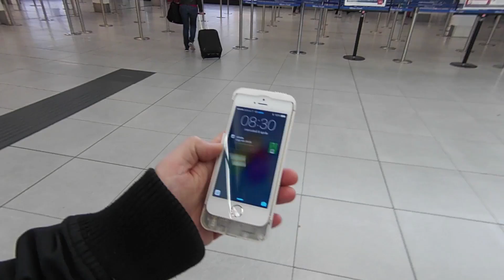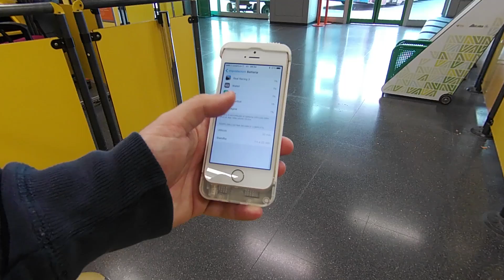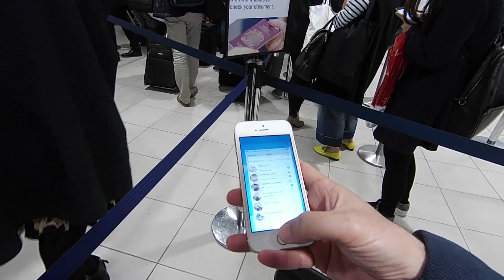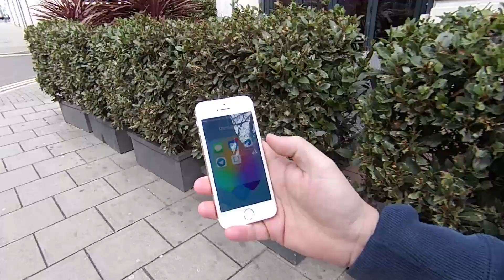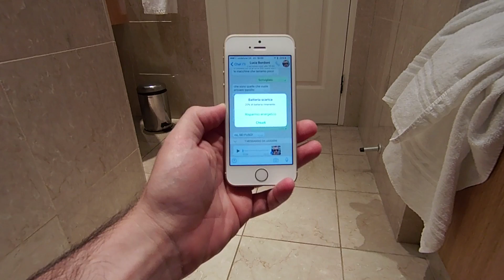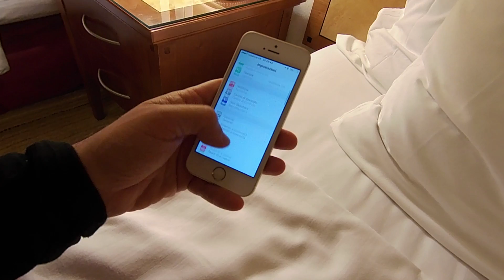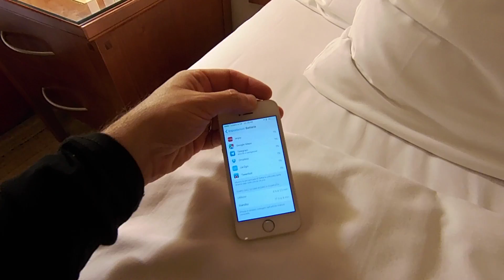iPhone SE a Londra. Quanto dura la batteria? E quanto duro io?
Link AMAZON alla cover iPhone 6 e 6s (arriverà recensione presto)

RESTA CONNESSO!